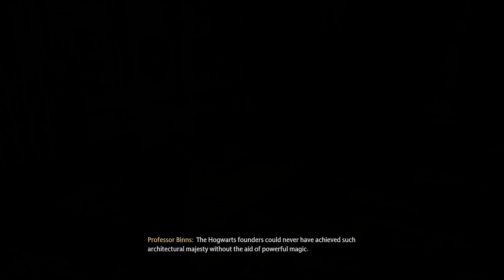LP Hogwarts Legacy Part 74 - Ghost History Buff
We finally learn more about how many robes were torn during the Goblin Rebellions